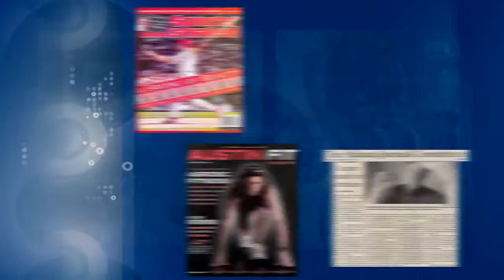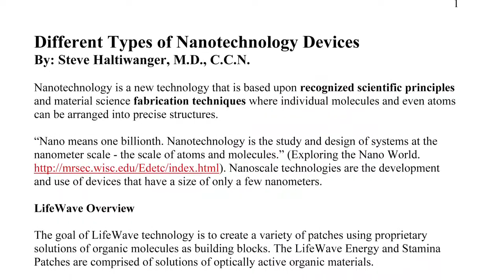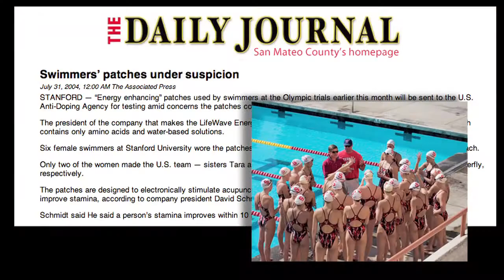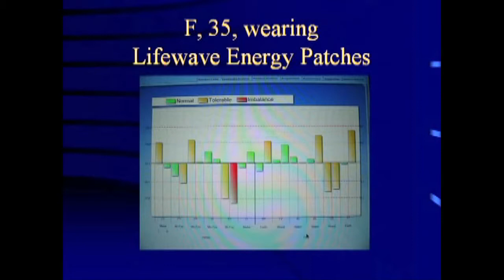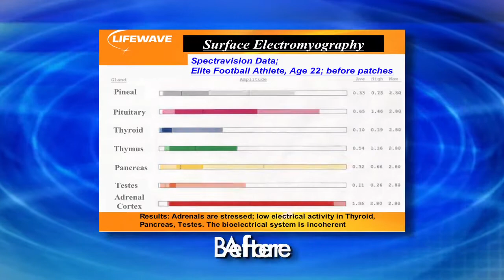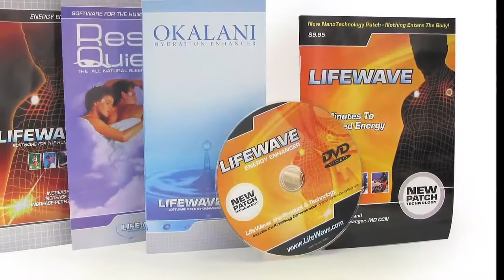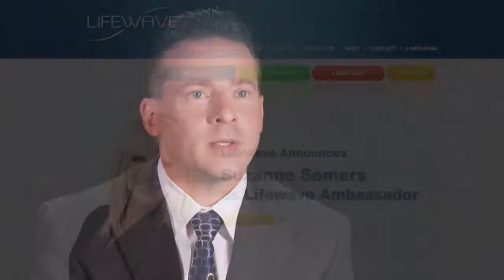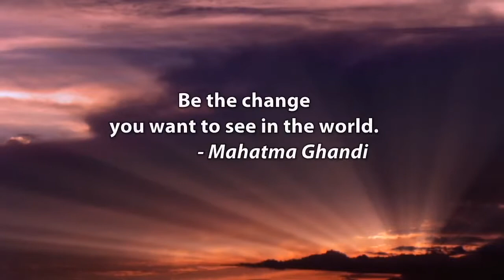LifeWave History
Since 2004, LifeWave has helped people all over the world realize their greatest potential. Our patented, proprietary wellness products deliver more energy, better sleep, reduced stress, sharper mental focus, and an overall feeling of youthful vitality. Activate your stem cells.

We believe our transformative products and flexible business opportunities can help you approach each day with more drive, enthusiasm and passion. Because when you’re at your best, you experience the world differently and new possibilities open up all around you.

Mission
We’re here to help people feel better, look younger and lead more joyful lives. We do this through wellness products that tap into the body’s natural energy and resiliency, and through business opportunities that inspire personal and professional fulfillment.